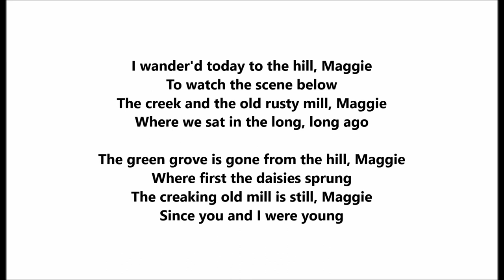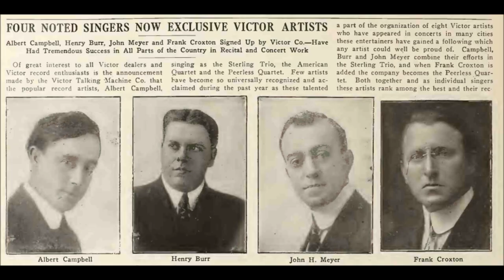"When You And I Were Young, Maggie" (1923) Henry Burr, I wandered today to the hill, Maggie, to...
Henry Burr & the Peerless Quartet

"When You And I Were Young, Maggie"

Victor 19112

1923

The composer of this famous song from 1866 is James Austin Butterfield, who lived from May 18, 1837 to July 6, 1891.  He was an American song writer.  Butterfield was born in England in 1837 and emigrated to the United States in 1856.  Butterfield died in Chicago, Illinois, and is buried in Graceland Cemetery.

Lyrics are by George W. Johnson.

I wander'd today to the hill, Maggie
To watch the scene below
The creek and the old rusty mill, Maggie
Where we sat in the long, long ago

The green grove is gone from the hill, Maggie
Where first the daisies sprung
The creaking old mill is still, Maggie
Since you and I were young

They say that I'm feeble with age, Maggie,
My steps are less sprightly than then
My face is a well-written page, Maggie,
And time alone was the pen

And now we are aged and gray, Maggie
And the trials of life nearly done
But to me you're as fair as you were, Maggie
When you and I were young

A city so silent and lone, Maggie
Where the young and the gay and the best
In polished white mansions of stone, Maggie
Have each found a place of rest
Is built where the birds used to play, Maggie
And join in the songs that were sung
For we sang as gay as they, Maggie

They say we are aged and grey, Maggie,
As sprays by the white breakers flung